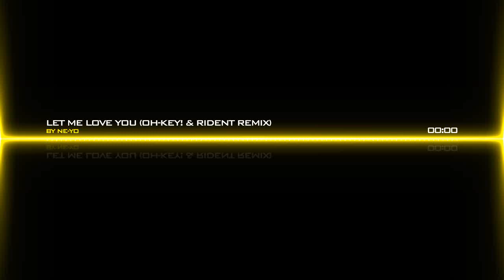Ne-Yo - Let Me Love You (Oh-key! & RiDent Remix)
Wow, we had so much fun creating this track. Say what you want about Ne-Yo, we wanted to take a little bit different direction than the original track - this is what we came up with. If you like it; share, download, spread, do whatever you want with it :)